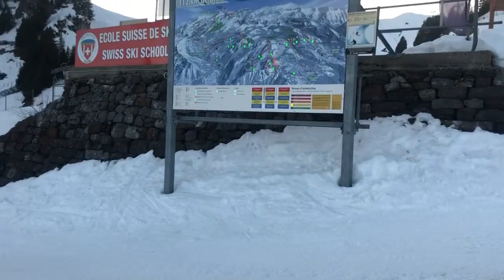On my way down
Bretaye Villars time for L ‘Arrive!!